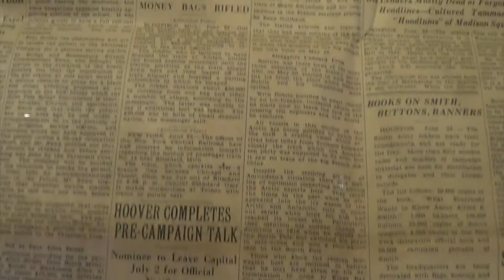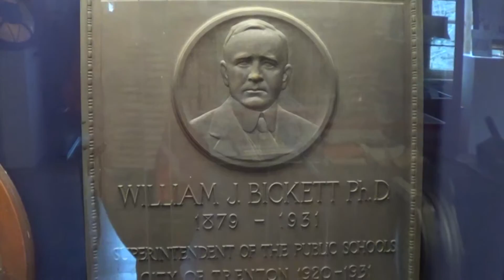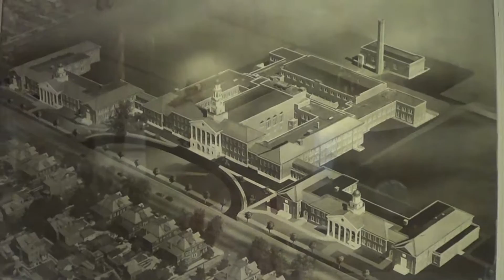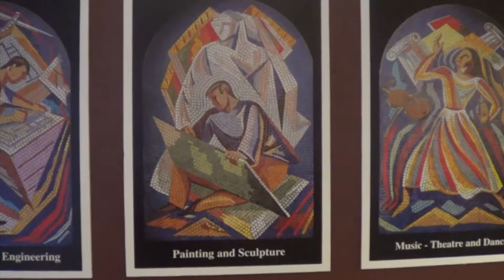Trenton City Museum: TCHS Exhibit at Ellarslie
Video created by TCM's spring 2016 intern, Mackenzie Cutruzzula

After 82 years, the city of Trenton decided to knock down rather than restore  the once majestic looking Trenton Central High School, a school that was once thought of as a landmark for the city. The demolition left members of the Trenton Historical Society, like Karl Flesch, disappointed because they felt the school could be modernized without being completely torn down and with it the history of such a grand building in the process.

As a way to remember the school, built during The Great Depression, Flesch felt an exhibit at the Trenton City Museum would be the right way to highlight this history. Co-curating the exhibit for Ellarslie Mansion, which is home to the Trenton City Museum, he was able to uncover artifacts not looked at in over 50-years.. He was able to break open a cornerstone laid in 1929 that, much to his surprise, contained a newspaper from the next year. Through his exploration Flesch discovered unique and timeless artifacts of the high school that are now able to be preserved past the exhibits run at the museum.

The exhibit,  “Trenton Central High School: A Remembrance,” ran from November 1, 2014 to May 2, 2015 and garnered attention from the surrounding community. Alumni, young and old, came to walk down memory lane before the artifacts would go into storage for future museum exhibits or or to be saved and put into the new high school when it is built.